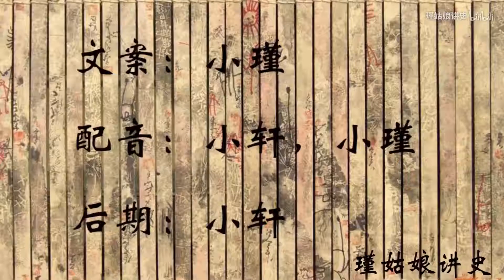83岁白发老人自掏300亿，重新修建圆明园，现在修建将要完成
83岁白发老人自掏300亿，重新修建圆明园，现在修建将要完成